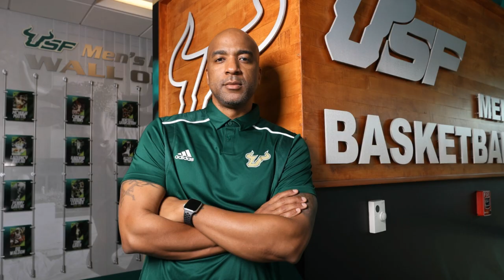USF Bulls' Historic Victory vs Temple: January 4, 2024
Get ready to relive the thrilling moments of the historic victory by the USF Bulls men's basketball team against Temple! Join us as we delve into the nail-biting action and celebrate the key milestones achieved in this epic showdown. From jaw-dropping shots to incredible teamwork, this video has it all! Let's celebrate the USF Bulls together!

OUTLINE:
00:00:00 The Bulls' Victorious Game Against Temple

00:00:36 The Bulls' Second Half Rally

00:00:58 Standout Performances by Youngblood and Reid

00:01:16 A Testament to Growth and Resilience

00:01:34 Setting the Tone for the Season

00:01:53 A Turning Point for the Bulls

00:02:07 Conclusion and Future Expectations